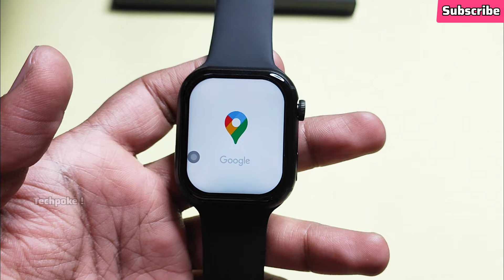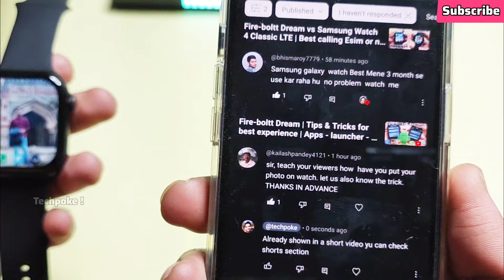Fire-boltt Dream | All queries | Google maps - ios Launcher - call Recording - pdf files browser !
firebolttdream

Link to buy all Colours
Flipkart Link - Newely launched 😍
Fireboltt Dream 🔥

2. register (ad your all details
3. share particular product link or full platform from search bar
4. track your earning (my activity section)

2. register (ad your all details
3. share particular product link or full platform from search bar
4. track your earning (my activity section)

3rd APP (cashkaro) apni purchase pe cashback paao (i made 1000)